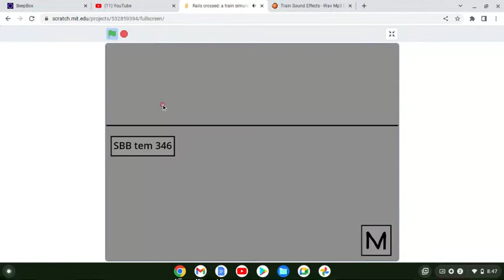Rails crossed gameplay (READ DESC)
this isnt public yet, more features to be added.